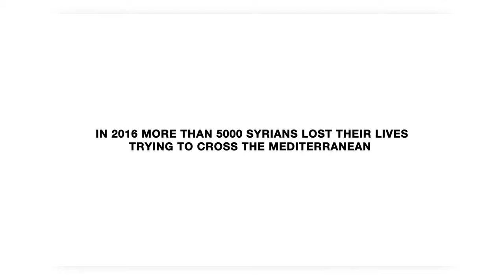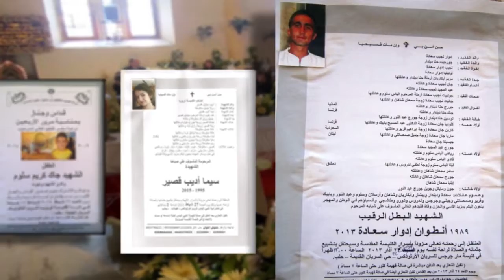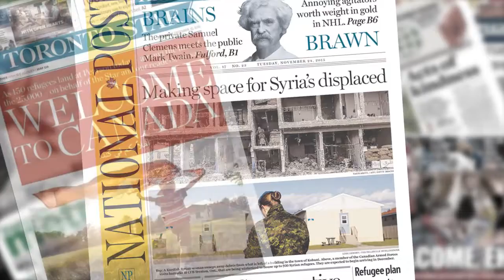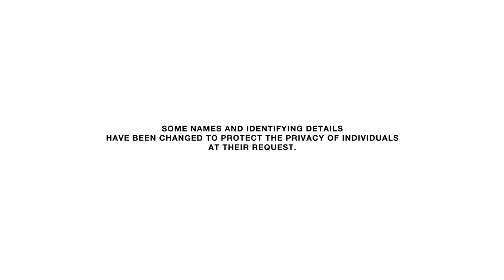DRPS Diversity Syrian Refugees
Video Produced by the Durham Regional Police Service.
Writer and Director: Wally Tello
Editor: Humberto Videla.